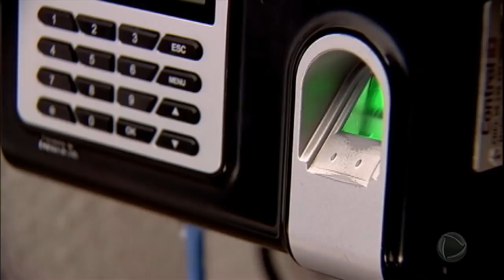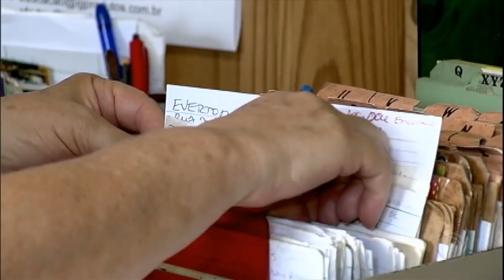Flora Victoria no programa Hoje em Dia: Prós e contras do Home Office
Trabalhar em casa é um desejo de muita gente. Administrar o próprio horário, fugir do uniforme e dos congestionamentos são algumas das vantagens de quem tem essa oportunidade. Mas, pesquisas apontam que quem trabalha em casa sofre de estresse, insônia e depressão. Acompanhe a entrevista de Flora Victoria sobre este tema para o programa 'Hoje em Dia' da TV Record.